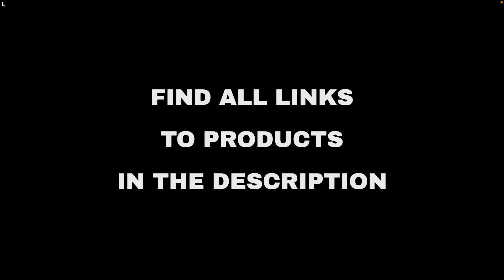Top 10 "Home and Family" deals on Amazon, today (2022-02-14)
⚠️ ATTENTION!
3. "Today" means 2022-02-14. Out of the day?

🛍 PRODUCTS AND LINKS
🔗 01 - GLAMBURG Ultra Soft 8-Piece Towel Set -...
🔗 02 - Hotel Quality Luxury 600 Thread Count 1...
🔗 03 - Blink Smart Home Doorbells and Cameras...
🔗 05 - AZEUS True HEPA Air Purifier for Home, ...
🔗 07 - 100 Pack Disposable Face Masks, 3 Ply F...
🔗 08 - Beckham Hotel Collection Bed Pillows fo...
🔗 10 - Funight KN95 Face Masks 50 Pack 5-Ply B...